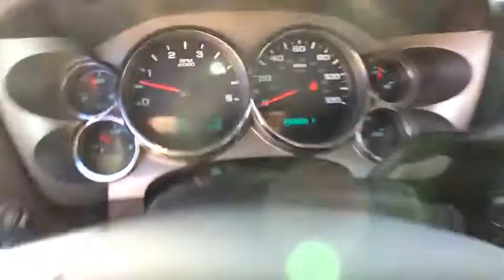2012 Chevrolet Silverado 2500HD Sayre, Towanda, Owego, Elmira, Tunkhannock, PA FT3352Y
Blue Granite Metallic Used 2012 Chevrolet Silverado 2500HD available in Sayre, Pennsylvania at Williams Ford Sayre. Servicing the Towanda, Owego, Elmira, Tunkhannock, PA area.
2012 Chevrolet Silverado 2500HD LT - Stock#: FT3352Y - VIN#: 1GC1KXC82CF108579

Recent Arrival! This 2012 Chevrolet Silverado 2500HD LT Crew cab in Blue Granite Metallic features: Duramax 6.6L V8 Turbodiesel 4WD Allison 1000 6-Speed Automatic Clean CARFAX.Reviews:* Impressive hauling and towing capabilities; refined and quiet ride; solid build quality; responsive steering; comfortable seats. Source: Edmunds* If you've been a longtime Chevy HD fan and it's time to trade-in your old outfit, the 2012 Chevy Silverado HD's numerous improvements will help keep you a Chevy loyalist. If you're an old Ram (formerly Dodge) or Ford guy and you aren't happy with your current rig, you might be pleasantly surprised just how capable the Chevy Silverado HD really is. Source: KBB.comServing the valley communities in Sayre, Waverly and Athens as well as the surrounding communities of Elmira, Corning, Watkins Glen, Ithaca and Binghamton with the great prices on our pre-owned inventory.
LICENSE PLATE FRONT MOUNTING PACKAGE,EBONY  LEATHER-APPOINTED FRONT SEAT TRIM  Includes (AG1) 6-way power driver seat adjuster.),AUDIO SYSTEM  AM/FM STEREO WITH CD PLAYER AND MP3 PLAYBACK  USB port  auxiliary input jack  seek-and-scan  digital clock  auto-tone control  Radio Data System (RDS)  automatic volume  TheftLock and 36 cross-band presets,SUSPENSION PACKAGE  OFF-ROAD  includes 35mm deflective disk twin tube shock absorbers  off-road jounce bumpers  33mm front stabilizer bar  (NZZ) skid plate package and Z71 decals on rear quarters,MIRRORS  OUTSIDE HEATED POWER-ADJUSTABLE VERTICAL CAMPER MANUAL-FOLDING AND EXTENSION  BLACK  includes integrated turn signal indicators consisting of 50 square inch flat mirror surface positioned over a 20 square inch convex mirror surface with a common head and lower convex spotter glass (convex glass is not heated or power adjustable),INTERIOR PLUS PACKAGE  includes (AG1) driver 6-way power seat adjuster  (UUI) AM/FM stereo with CD player and MP3 playback and USB port  (UK3) steering wheel-mounted audio controls  (UPF) Bluetooth for phone  (A60) locking tailgate  (PPA) EZ-lift tailgate and (T96) front fog lamps,ENGINE BLOCK HEATER,STEERING WHEEL CONTROLS  MOUNTED AUDIO CONTROLS,SEAT ADJUSTER  DRIVER 6-WAY POWER,MIRROR  INSIDE REARVIEW AUTO-DIMMING,TRAILER BRAKE CONTROLLER  INTEGRATED,REAR AXLE  3.73 RATIO,TRANSMISSION  ALLISON 1000 6-SPEED AUTOMATIC  ELECTRONICALLY CONTROLLED  with overdrive  electronic engine grade braking and tow/haul mode,TAILGATE  EZ-LIFT,BLUE GRANITE METALLIC,GVWR  10 000 LBS. (4536 KG),TRAILERING WIRING PROVISIONS  FOR CAMPER  FIFTH WHEEL AND GOOSENECK TRAILER  includes additional 7-way wiring harness routed to front of pickup box,SNOW PLOW PREP PACKAGE  includes 10-amp power for backup and roof emergency light  high-flow front bumper  forward lamp wiring harness  (TRW) Provision for cab roof mounted lamp/beacon  instrument panel jumper wiring harness for electric trailer brake controller  (NZZ) Skid Plate Package and increased Front Gross Axle Weight Rating,AIR CONDITIONING  DUAL-ZONE AUTOMATIC CLIMATE CONTROL  with individual climate settings for driver and right-front passenger,ALTERNATOR  DUAL  125 AMPS EACH,COVER  1-PIECE  COVERS RADIATOR GRILLE AND FRONT BUMPER OPENINGS  for diesel engines in winter weather,PAINT  SOLID,LT PREFERRED EQUIPMENT GROUP  includes standard equipment,FOG LAMPS  FRONT  HALOGEN,TAILGATE  LOCKING,SEATS  FRONT 40/20/40 SPLIT-BENCH  3-PASSENGER  DRIVER AND FRONT PASSENGER MANUAL RECLINING  center fold-down armrest with storage  lockable storage compartment in seat cushion (includes auxiliary power outlet)  adjustable outboard head restraints and storage pockets on Extended and Crew Cab models (STD),TRAILERING EQUIPMENT  HEAVY-DUTY  includes trailering hitch platform and 2.5- inch receiver with 2 adapter  7-wire harness (harness includes wires for: park lamps  backup lamps  right turn  left turn  electric brake lead  battery and ground) with independent fused trailering circuits mated to a 7-way sealed connector  wiring harness for after-market trailer brake controller (located in the instrument panel harness) and (JL1) integrated trailer brake controller,PROVISION FOR CAB ROOF-MOUNTED LAMP/BEACON  provides an instrument panel-mounted switch and electrical wiring tucked beneath the headliner for a body upfitter to connect a body-mounted warning or emergency lamp.  30-amp nominal rating,BLUETOOTH FOR PHONE  personal cell phone connectivity to vehicle audio system,ENGINE  DURAMAX 6.6L TURBO DIESEL V8  B